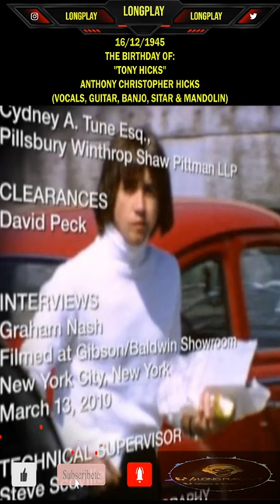"TONY HICKS" (BIRTH) - DECEMBER 16, 1945 - Today he turns 77 years old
TODAY HE TURNS 77 YEARS OLD
ARTIST: "TONY HICKS" ANTHONY CHRISTOPHER HICKS (VOCALS, GUITAR, BANJO, SITAR & MANDOLIN)
CITY OF BIRTH: NELSON, LANCASHIRE, ENGLAND
ORCHESTRA & BANDS:
LES SKIFFLETTES, RICKY SHAW AND THE DOLPHINS,  THE HOLLIES